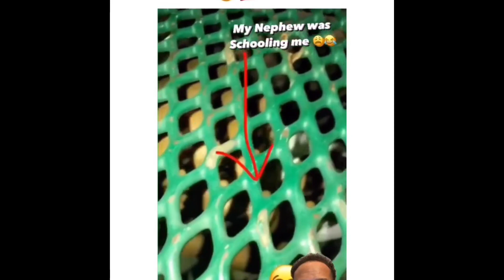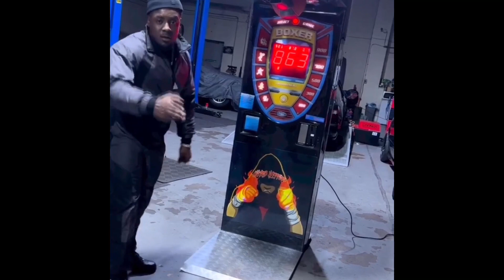RANDOM FUNNY VIDEOS #13